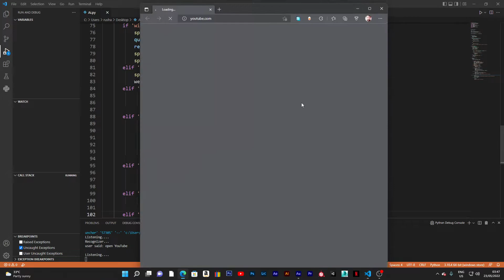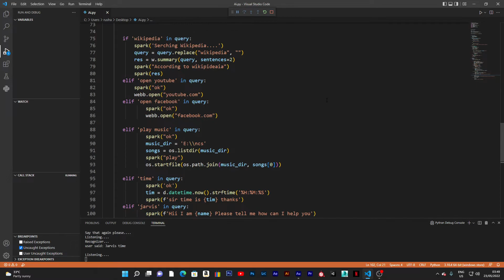My Own Ai Voice Assistant In Python